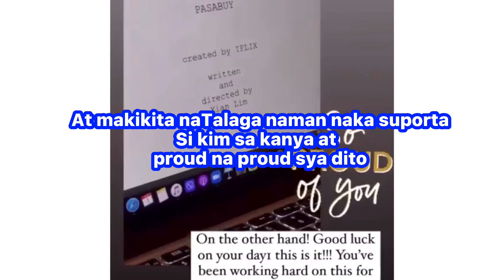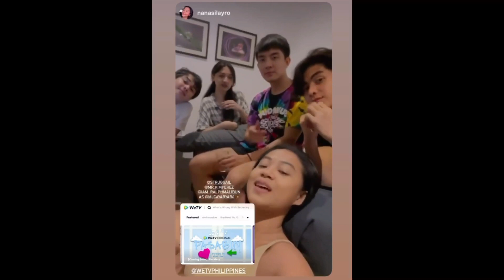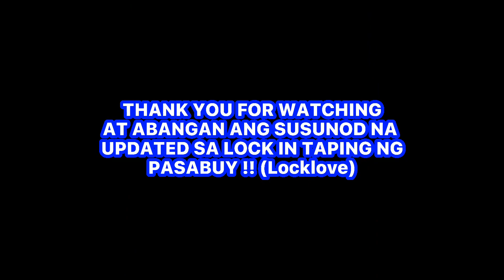PASABUY UPDATES |Day1and2 Lock in TAPING |BTS